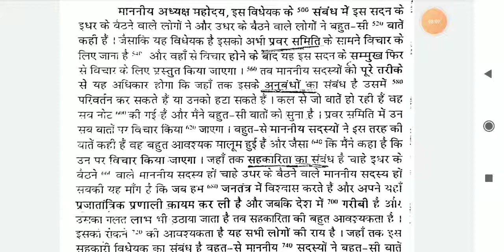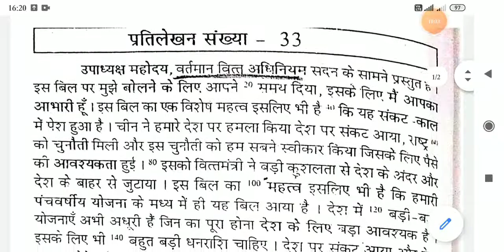Ramdhari Gupta Part- 1 || प्रतिलेखन संख्या 33-34 // RSMSSB// SSC// UPSC// RPSC// JVVNL// @80 WPM.